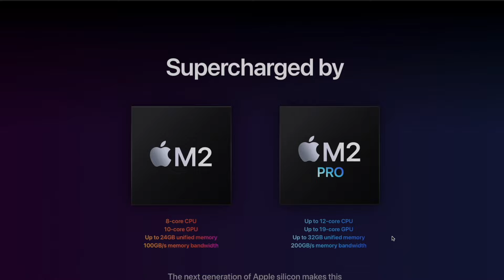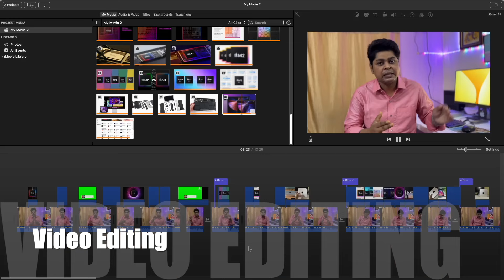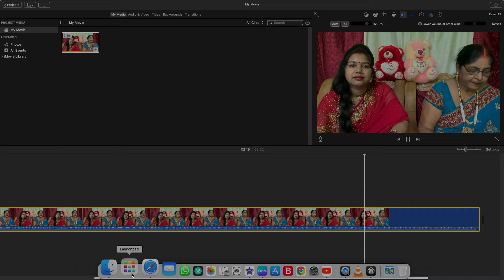Mac Mini M2 Exposed in 2024🔥! Pros & Cons!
!Don't Buy Mac Mini M2 in 2024?😱 You Need to Know!macminim2

About This Video-Dosto 2024 me m2 mac mini kaha stand karta hai, kya hame 2024 me isey use or purchase karna chahiye full details in this video.

1.Mac Mini M2
4.Phone 1st
5.Phone 2nd
6.iPad Pro
8.Sound System
9.Keyboard & Mouse
10.4K TV
11.Bluetooth Speaker
14.Grenaro mic
15.Keyboard Mat

list=PLRzUN3bSbwuOLbhrXH4vEC_51C7LetO_6

Your Quarries Solved..
is the m2 mac mini worth it?
mac mini worth it?
m2 mac mini worth the upgrade?
m2 mac mini worth it?
mac mini ports
mac mini m2 base model worth it
mac mini m2 pro ports
cinebench 2024
upgrade mac mini ports